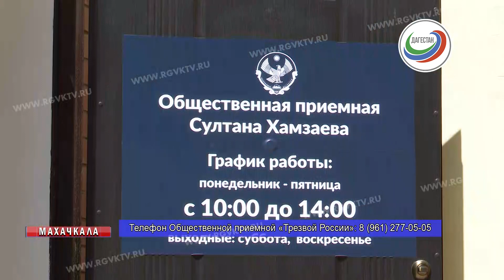В Махачкале теперь функционирует общественная приемная «Трезвой России»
Получить помощь стало проще. В Махачкале теперь функционирует Общественная приемная «Трезвой России». Обращения граждане могут оставить, подойдя лично в Общественную приемную по проспекту Расула Гамзатова, 4 или позвонив по телефону. Номер вы видите на своих экранах.